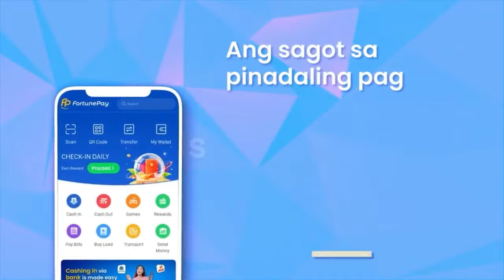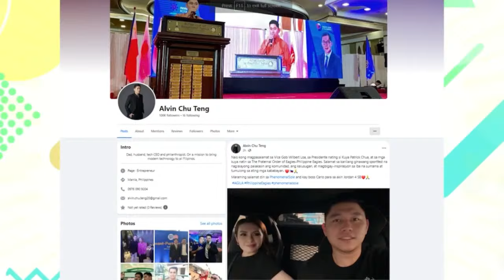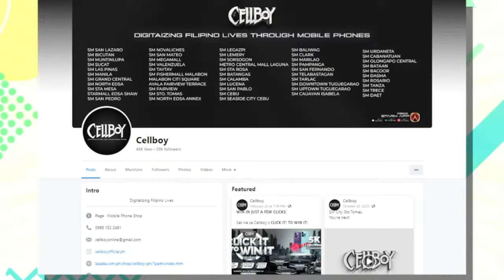WANTED SA RADYO FULL EPISODE | MARCH 5, 2024